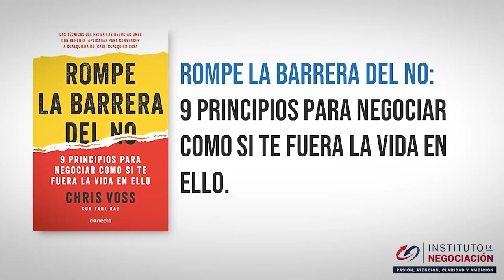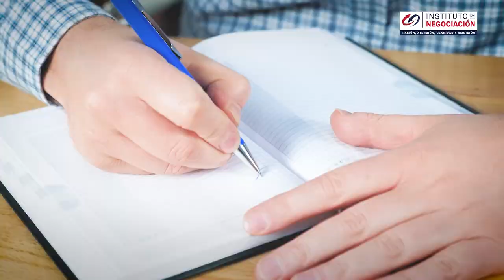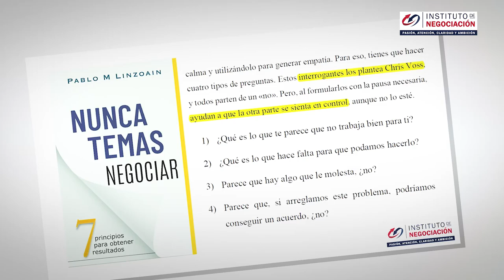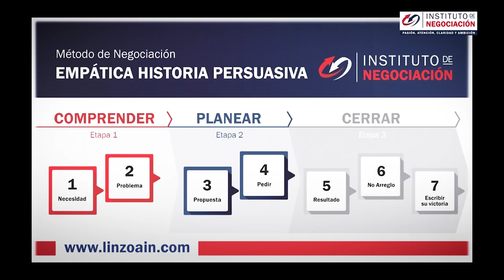Rompe La Barrera Del NO: Top 5 Técnicas De Negociación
👉🏻 El destacado experto internacional en negociación, Pablo M. Linzoain, muestra Rompe La Barrera Del NO: Top 5 Técnicas De Negociación CHRISVOSS chris voss negotiation

Rompe La Barrera Del NO: Top 5 Técnicas De Negociación CHRISVOSS chris voss negotiation

Obtené tu copia de mi libro